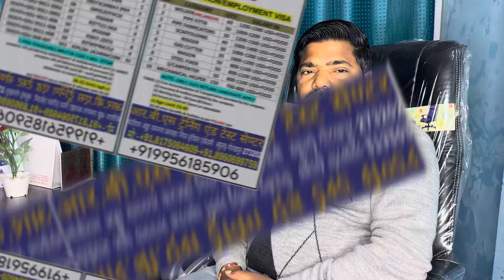Poland Jane Ka Sunahara Mauka Cv Selection Employment Visa Yaisa Mauka Kabhi Nahi Milega